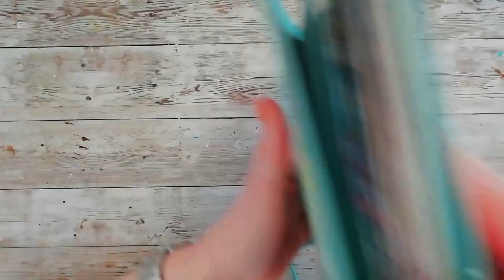Art journal process video-in memory of Taru Jehkonen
First Kyra, now you, Taru.  Where is the truth here? 😥
 Our wonderful creative world has become smaller again.
 Dear Taru, I'm happy that I knew you, I'm happy to have been your teammate on the ART BY MARLENE team.
 I will never forget your kindness, your eternal enthusiasm.  Paint the clouds colorful, Taru!  Today, I create for you.  Have a peaceful journey. 🖤💔